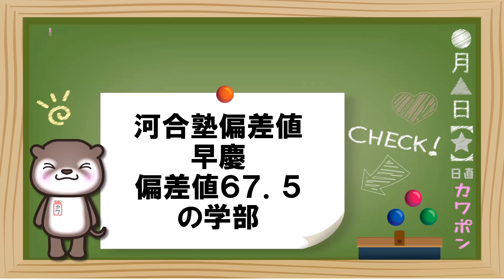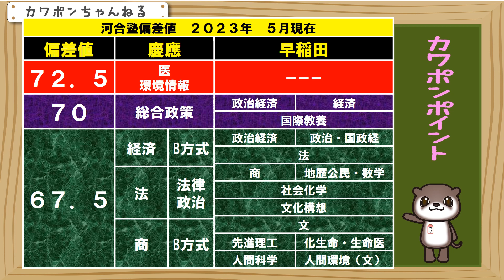早慶 偏差値 早稲田大学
今日は早慶の偏差値が６７．５以上のところのご紹介をします。河合塾の２０２３年、５月現在の偏差値になります。個別学部入試の数字になります。早稲田の商学部や、文学部などの、英語外部検定入試は、今回の動画からは除外しています。ご存じだとは思いますが、偏差値は、文系と理系、受験科目、定員によっても、大きくことなりますので、軽い参考程度にしてください。では、見ていきましょう、まずは、最高偏差値が７２．５のトップは慶応大学の医学部と環境情報学部が該当しています。医学部は名実ともに、トップとえいるでしょう。環境情報学部については、受験科目が少ないですので、それが原因で高めに出ている可能性があります。早稲田で、このゾーンの偏差値はありませんでした。次に偏差値が７０のところになります。慶応大学では、総合政策学部が該当していました。ここも受験科目が少な目になります。早稲田では政治経済学部の経済学科と、国際教養学部が該当していました。次に、６７．５のところになります。慶応では３つ該当していました。ちなみに、経済学部のB方式と、商学部のB方式は、両方、数学が必要のない方式になります。数学が必要なA方式よりも、定員はかなり少な目になります。早稲田大学では多くの学部が該当しています。商学部については、受験科目により、地歴公民型か、数学型、または英語４技能型のどれかから選択する形になります。画面には記載していませんが、英語４技能型も偏差値は６７．５でした。ということで今日は以上になります。ありがとうございました。